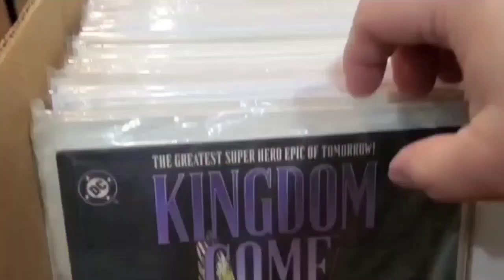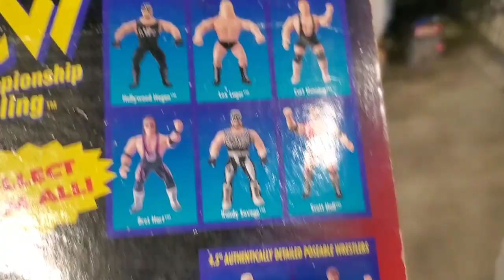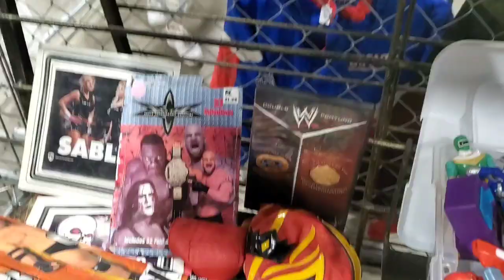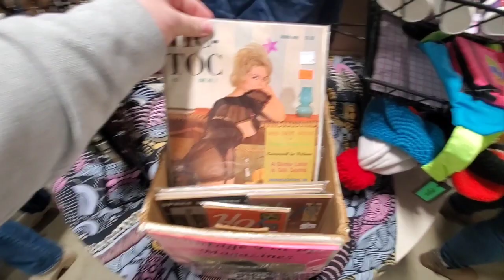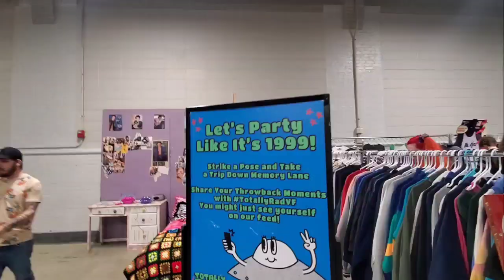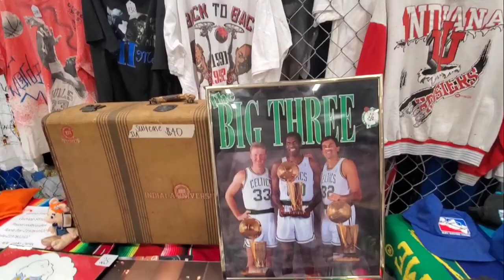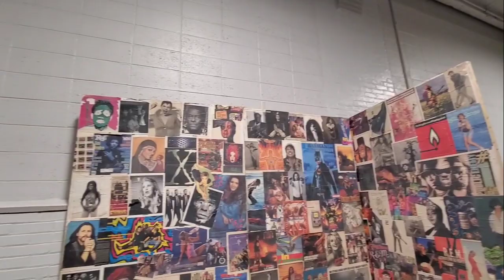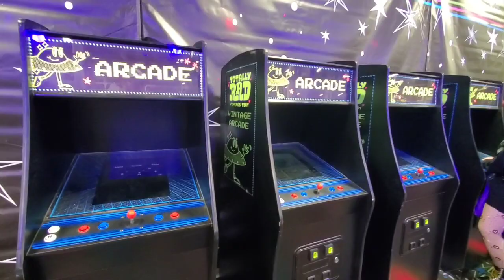The Hunt- Season 2, Episode 10 Totally Rad Vintage Festival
On this episode of The Hunt join Xlj the Og and Mr. B-Roll as they checke out The Totally Rad Vintage Festival. This Festival is a trip back in time as the boys are surrounded but relics from the 80s and 90s! Everything from clothing to toys and physical media and so much more. This is one Totally Tubular episode of The Hunt you are not gonna want to miss!